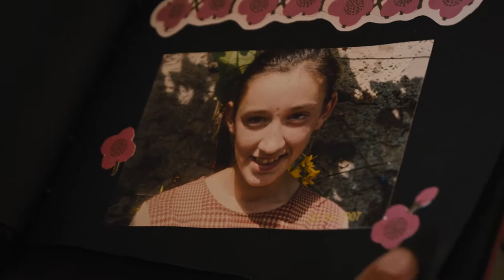ZINEBI 63 (2021) - Marija Zidar. ODPUŠČANJE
Odpuščanje (Reconciliation)
Marija Zidar
2021 | 82 min | doc
ZINEBI 63
Bilbao, 2021